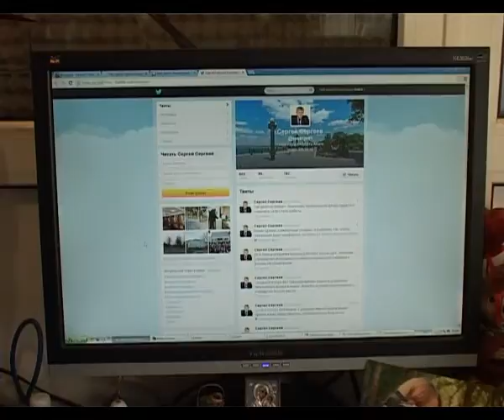Сергеев в пенсионном фонде